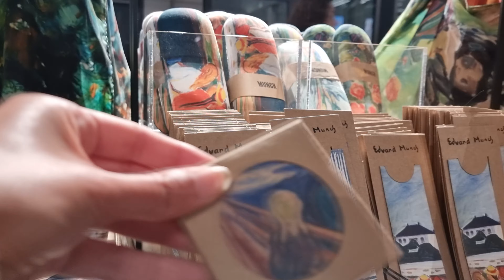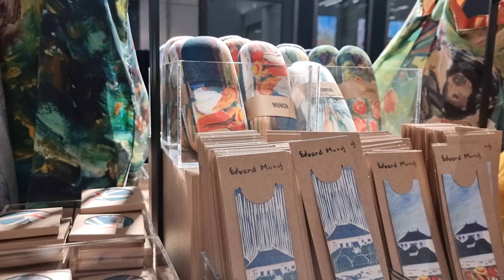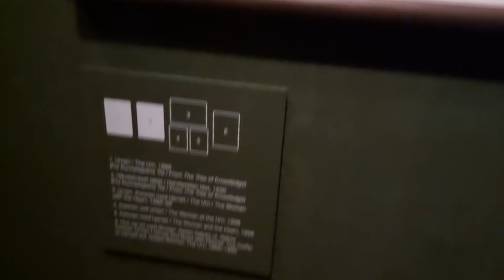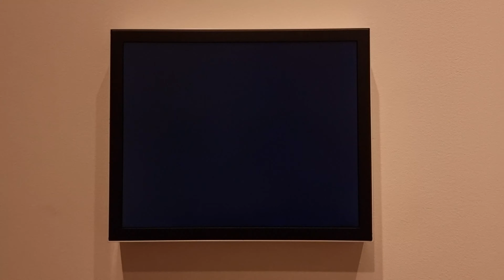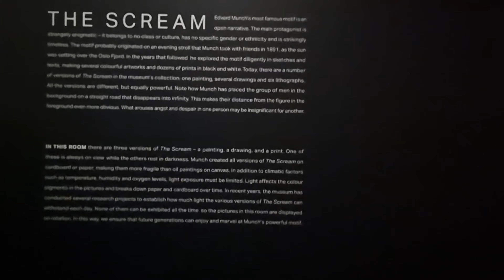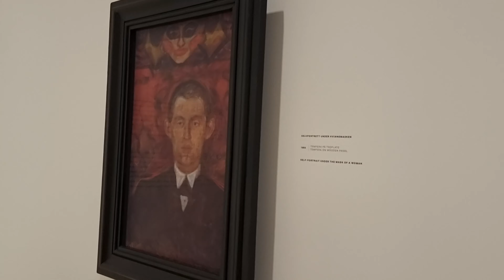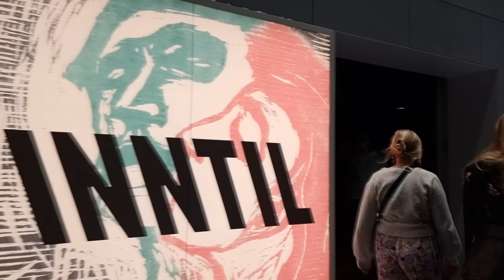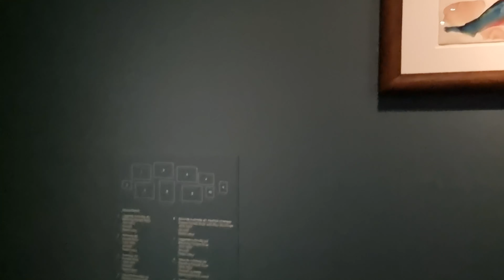سرقت از موزه مونک و ناگفته هایی از زندگی خصوصی این هنرمند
به مناسبت افتتاحیه موزه مونک یه بازدید کامل از این موزه داشتیم
همه طبقات موزه جدید مونک رو بهتون نشون دادم،درباره بیوگرافی مونک براتون صحبت کردم،همین طور ماجرای سرقت هایی که از آثار این هنرمند شده